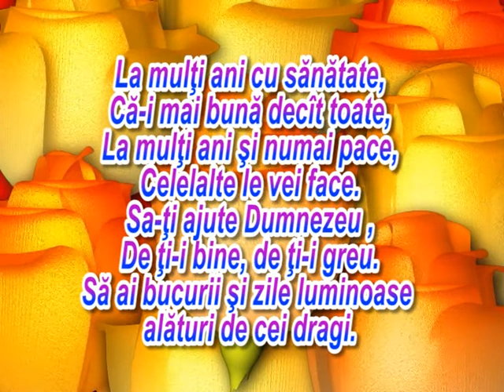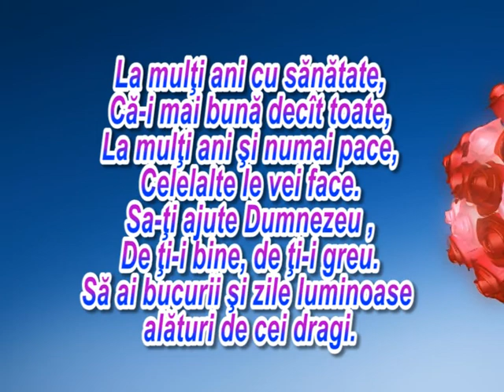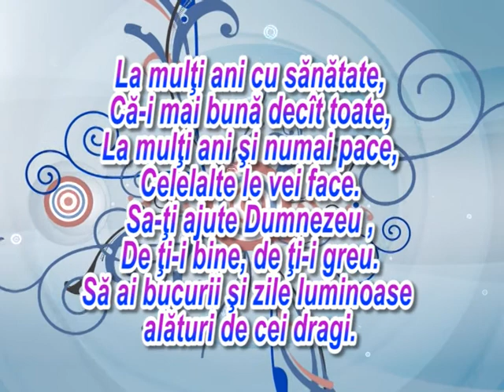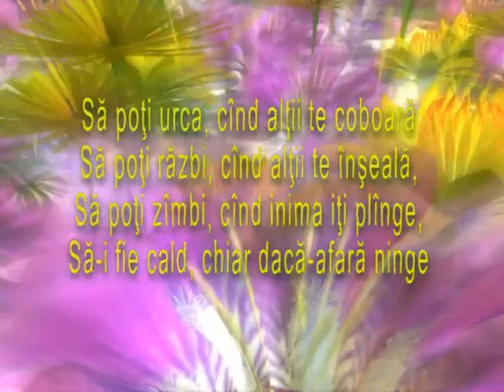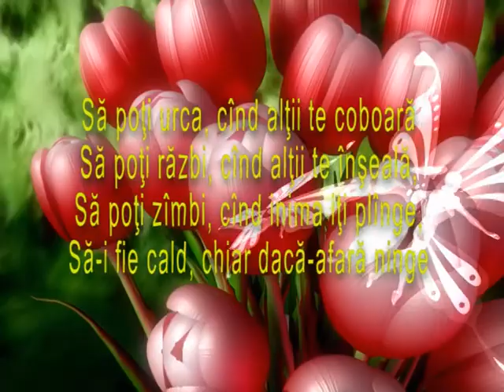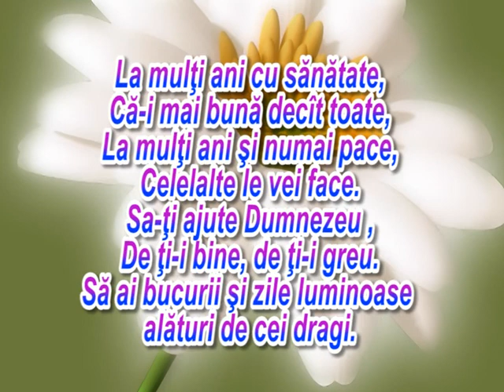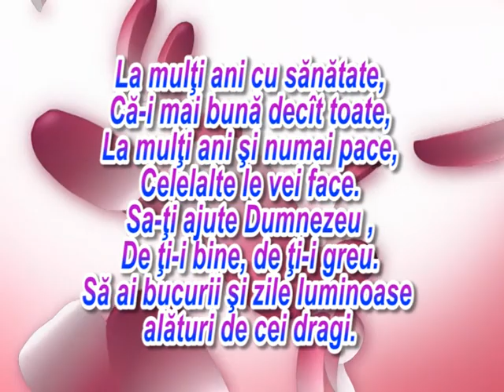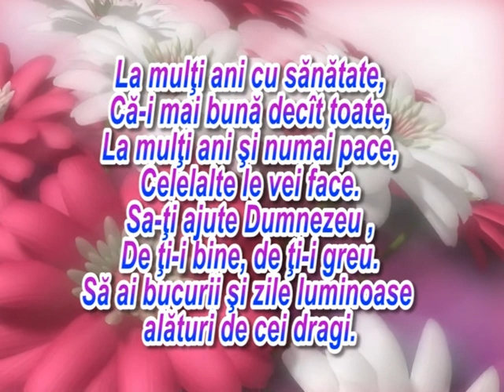Feodora Caluțchii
10 08 12